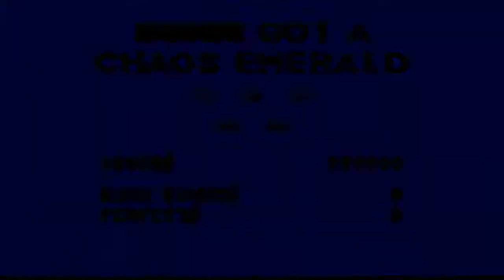Sonic the Hedgehog 3: Part 2: Terminal Hydrocity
Sonic and Tails fall into an underwater Lost City and has to rely on Bubbles in order to survive, they ride on waterslides and spinning tops throughout the zone until they come across the Trickster again where he drops the heroes leading to Robotnik Encounter No.2.